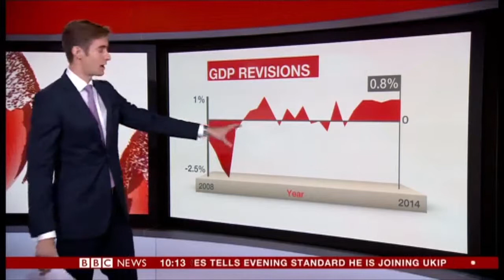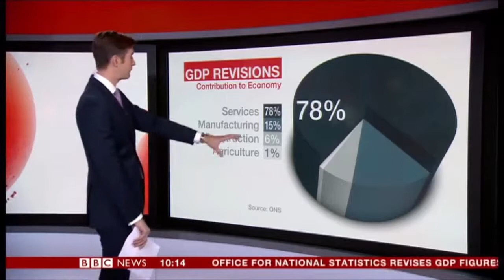[Vizrt] BBC財經單元新包裝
最近BBC新聞頻道重新設計財經節目的包裝。這些漂亮的東西都是建立在Vizrt的即時運算平台，播報的內容全都由主播Ben Thompson使用 Vizrt的模板自己編輯以及排序。

這個簡潔的包裝由設計師 Sophia Kyriacou和新聞及財經的設計團隊共同設計，利用 Cinema 4D以及 After Effect匯入 Vizrt。Kyriacou一開始就評估是否可以將設計物整個轉換到Vizrt的系統內，我們有極大的信心可以維持整體的視覺效果，並且逼近最初的設計，這一切都仰賴環境遮蔽 (Ambient Occlusion)的效果。在嘗試了許多不同的方法，得到了最終的結果，展現給觀眾。

最初的想法是使用即時的環境遮蔽，在即時運算的系統中，時下流行的方式是遞延運算 (deferred rendering)，但與 Viz Engine的順序運算 (Forward Rendering)特性相悖，這個想法馬上就被否決了。

我們在 Cinema 4D中使用烘培 Baked貼圖的技術，並且嘗試將貼圖運算成序列圖檔，但這方法很快地被排除了，在 Vizrt以及 Cinema 4D之間非常困難去調整到適合的鏡頭角度。

我們簡單的嘗試計算影片檔，懷抱著小小的希望，希望可以在影片上增加動態物件，讓兩者看起來更好。但這也很快地被否決了，太多的排列組合顯得不切實際，而且動態物件跟影片檔的結合並不理想，我們也冀望這個製作流程在未來可以延續下去，在其他節目可以重複使用我們製作的物件，大幅降低了運算圖片檔這個方案的可行性。

最終，我們回到了原始的方式，在 Vizrt內重製我們之前在After Effect以及 Cinema 4D的動畫及元件，Vizrt的照明系統適合各種不同型態的圖像，但為了重現自然照明或環境光的效果，我們必須引進徒手製作材質，在Vizrt內重現環境遮蔽也是如此。為了更有效地控制攝影機，我們將 3D物件跟其他物件 -比如標題字-分離，並且使用動態貼圖 (dynamic texture)。

圖像模板化，它的彈性特性讓我們必須依賴許多遮罩去隱藏或是顯示環境遮蔽的效果，最後的結果呈現跟原始的提案相當接近，並讓觀眾感到新奇。